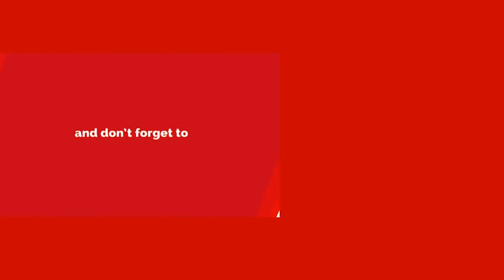ఈ ఆయుధాల గురించి తెలిస్తే డ్రాగన్ కి అస్సలు నిద్ర పట్టదు || ఇవన్నీ భారత్ దగ్గర ఉన్నాయా? || India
watch..ఈ ఆయుధాల గురించి తెలిస్తే డ్రాగన్ కి అస్సలు నిద్ర పట్టదు ||  ఇవన్నీ భారత్ దగ్గర ఉన్నాయా?  || India china